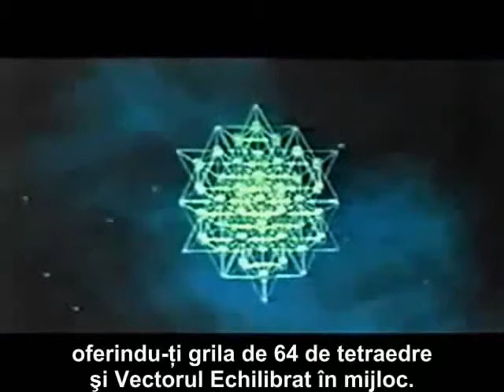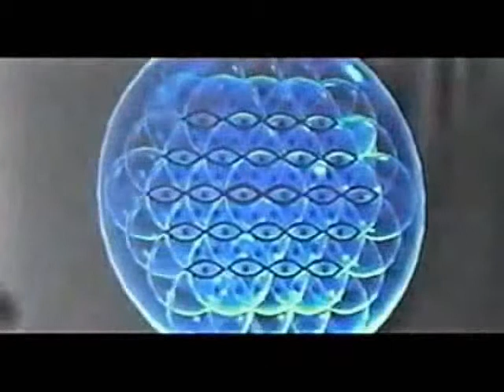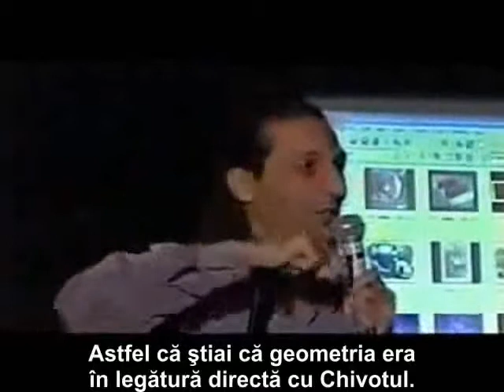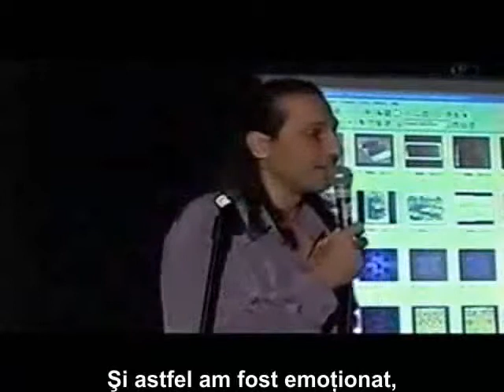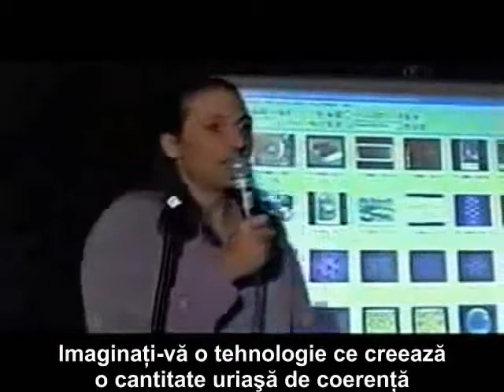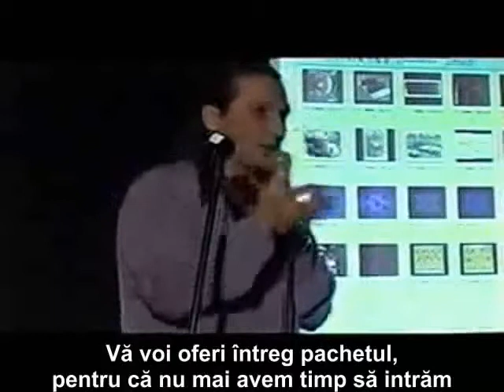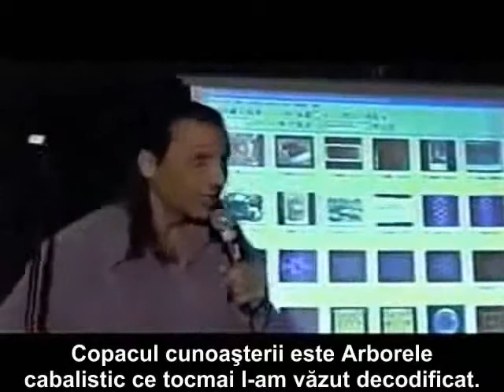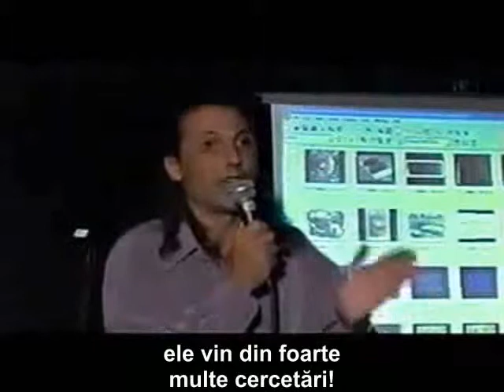41 Nassim Haramein - Teoria unificata a campului - Istoria Chivotului legii.avi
Nassim Haramein este un fizician inovator, original si curajos intrucat pune la indoiala fundamentul pe care se bazeaza toata fizica si matematica noastra si anume dimensiunile. Explicatia curenta din fizica a dimensiunilor are o problema fundamentala de logica intrucat defineste si lucreaza cu inexistenta.

Nassim, prezinta teoria sa cu haz si entuziasm intr-un mod usor de inteles, logic si clar pentru oricine ar urmari chiar si cei nespecialisti in domeniu.

În plus faţă de tezele sale ştiinţifice, Nassim oferă această teorie şi pentru nespecialişti în domeniu într-o forma simplă, logică, prin setul de 4 DVD-uri, intitulat "Trecerea dincolo de Orizontul Evenimentelor: Ridicarea la ecuaţie" (Crossing the Event Horizon: Rise to the equation), pe care îl recomandăm pentru o înţelegere completă.
Pentru a lua legătura cu Nassim şi pentru a învăţa mai multe despre Proiectul Rezonanţa, vizitaţi şi exploraţi siteul lui la adresa